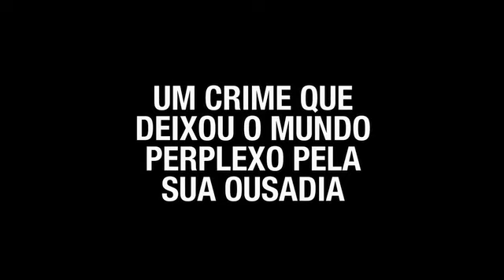Trailer - Assalto ao Banco Central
Assista ao trailer do filme nacional estrelado por Lima Duarte e Eriberto Leão